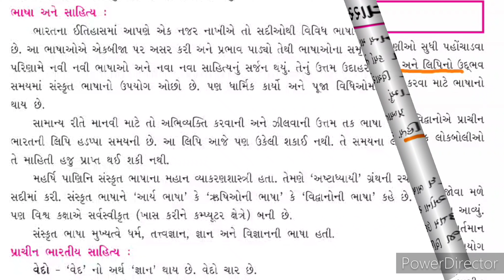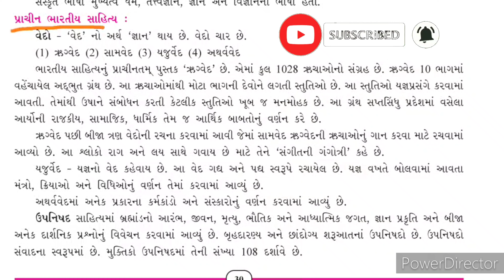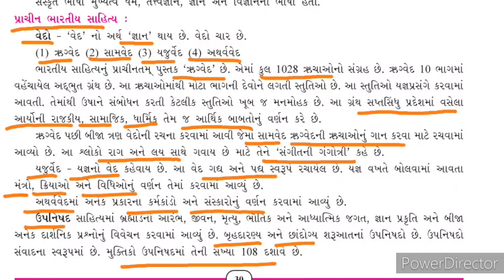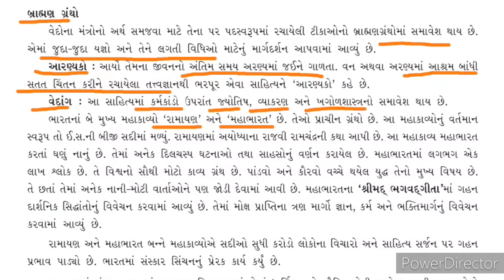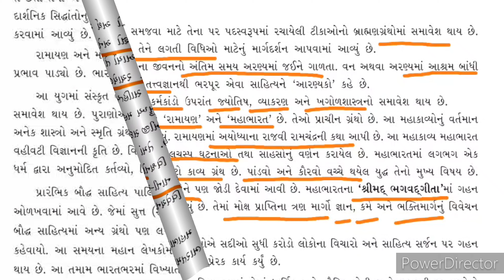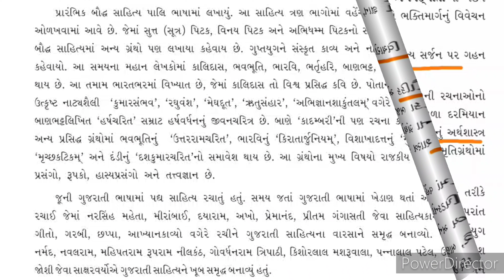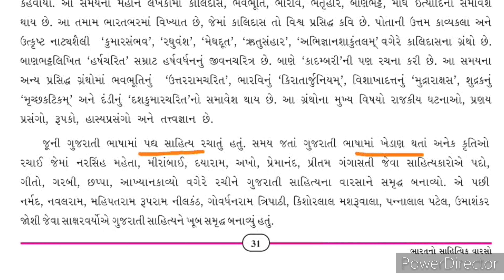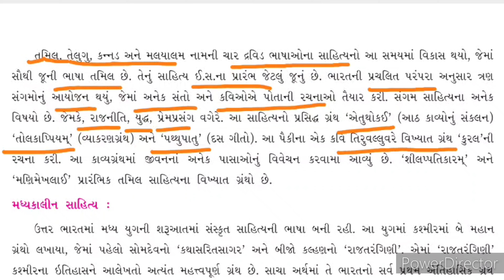ધો-૧૦ / સા.વિ./ભાગ-૧/૪ . ભારતનો સાહિત્યિક વારસો /Nitin k modi /